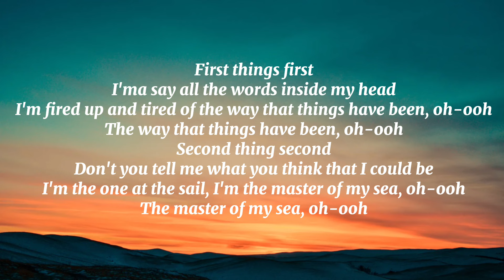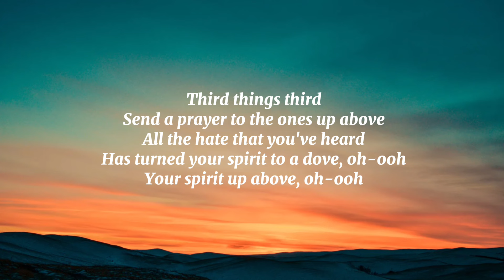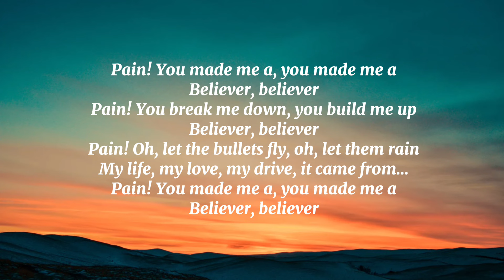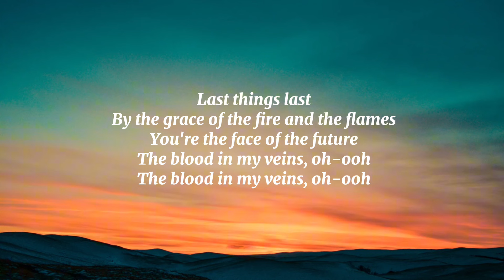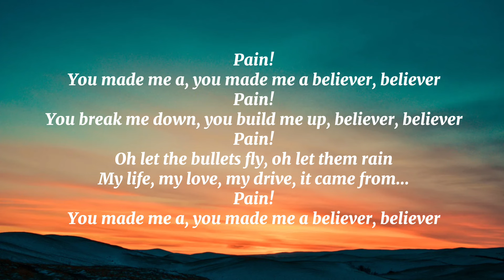Imagine Dragons - Believer (lyrics)🎤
"Believer"

Pain!
Pain!
Pain!
Pain!

Pain!
Pain!
Pain!
Pain!

Pain!
Pain!
Pain!
Pain!